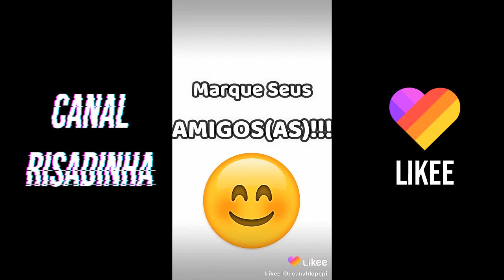LIKEE BRASIL | OS MELHORES VÍDEOS DE COMÉDIA DO LIKEE | JANEIRO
Ative as notificações -
Curte -
Comente -

NERIDABARBOSA
Jhowdancer
canaldopepi
Luisatognato
Seliganos15
saradivinha
bruxinhalarah
NicolasAntunes
KevenRaamos
anthonymachado
sthecapel
BiancaZanol
Milke...fofo
PalomaPaeiros
Mihtanino
esdrassaturnino
deni.medeiross
k1802

Música final - Mc duduzinho - Tô pro crime

Compilação dos melhores Likeers do ano 2020.

Tags -
likee comedia | likee brasil | melhores likee | likee 2020 | like comedia